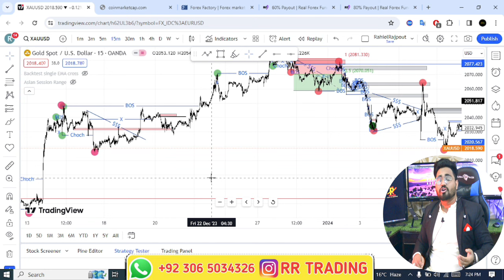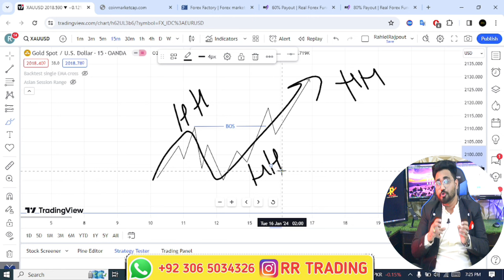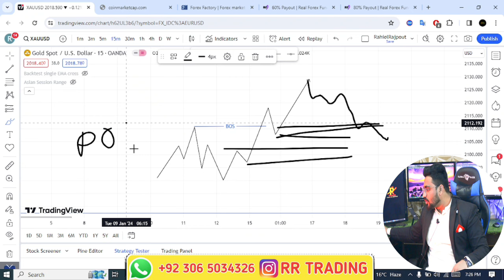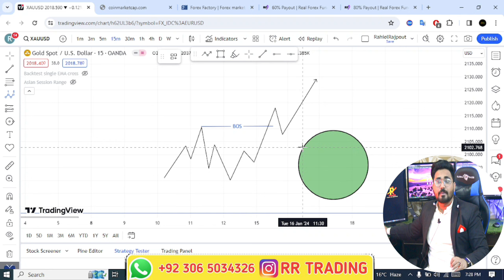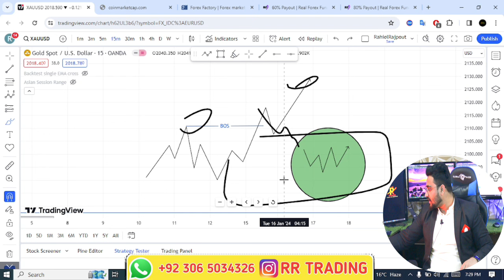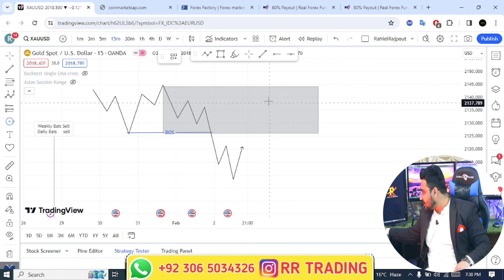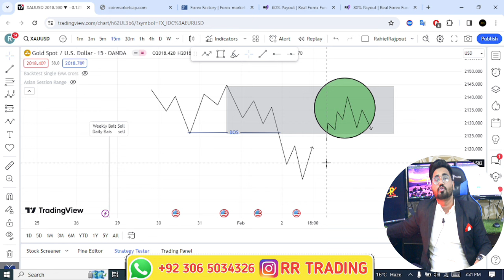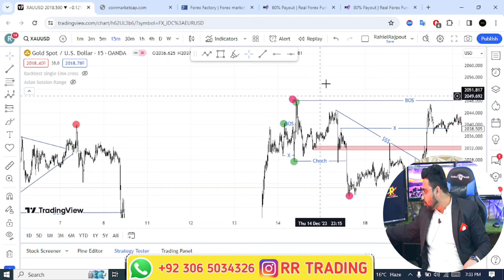Best Price Action Trading Strategy | Ultimate Price Action Trading Strategy 2024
Your Quires
Best Price Action Trading Strategy
Ultimate Price Action Trading Strategy 2024
quotex
for option trading
forex
for scalping
for day trading
that will change the way you trade
in hindi
book
in telugu
ultimate price action course
ultimate price action trading guide N
ultimate price action strategy
ultimate price action course in
hindi, 1 hours of pure price
action course from basics to
advanced
english
ultimate price action guide for day
trading
ultimate price action trading
strategy